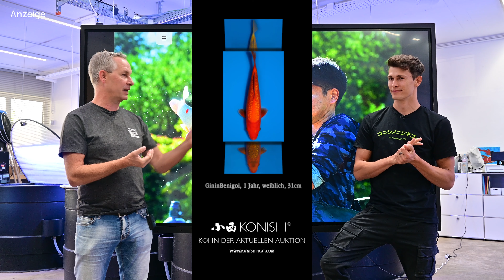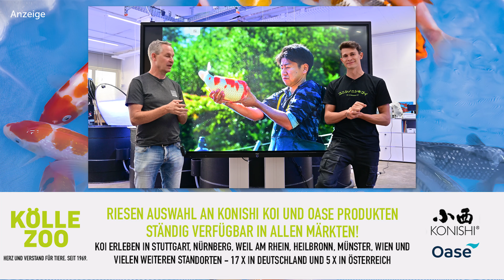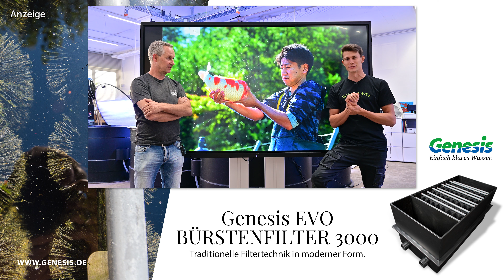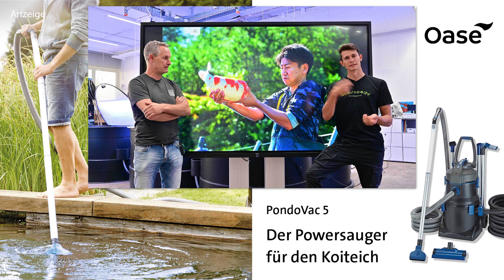Modern Koi Blog #5306 - Timmele is back from Japan